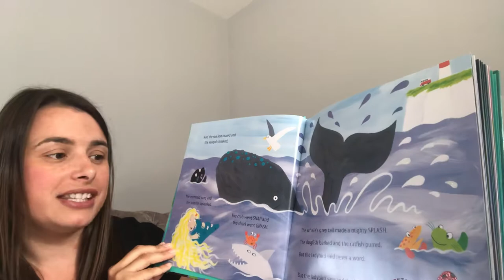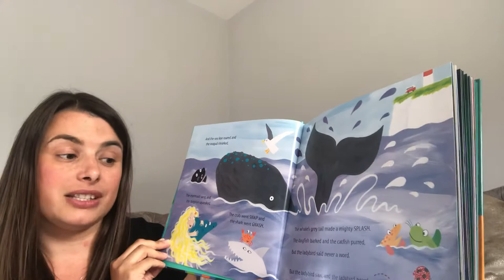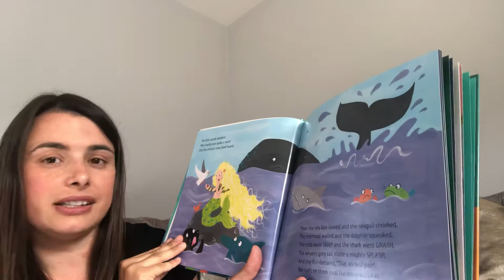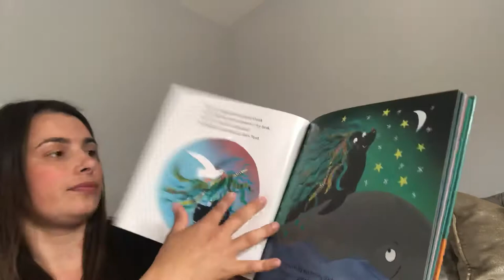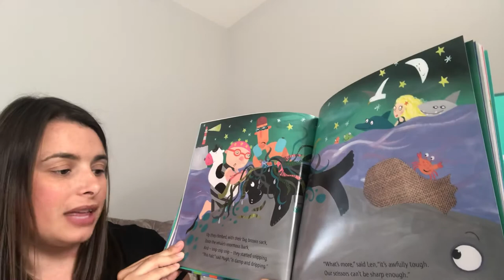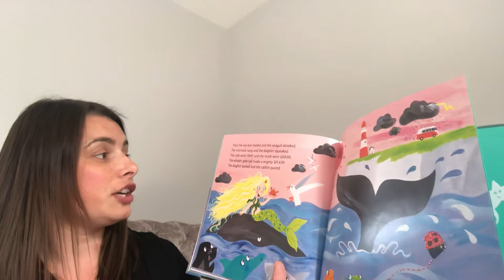Miss Stowell’s story time - What the ladybird heard at the seaside